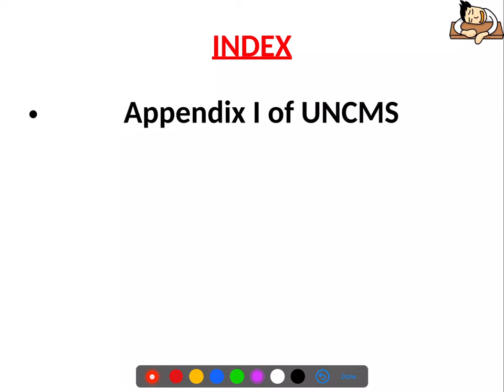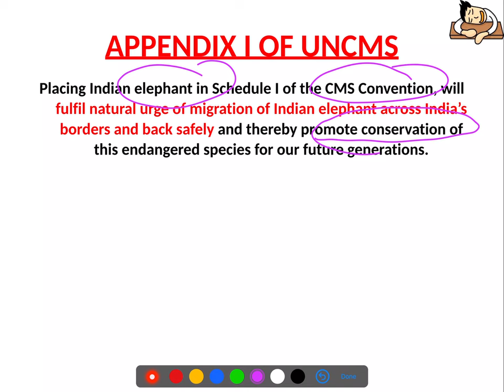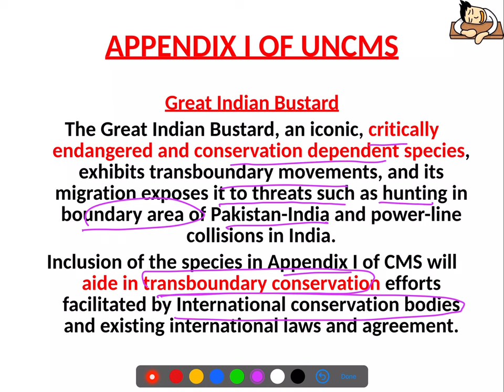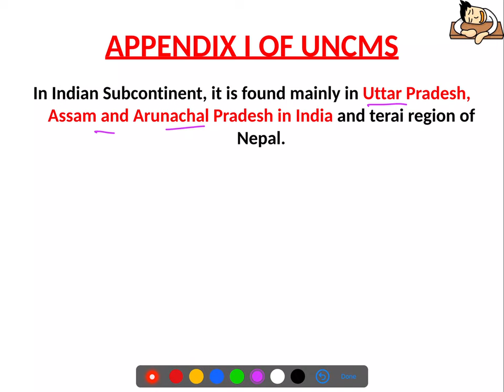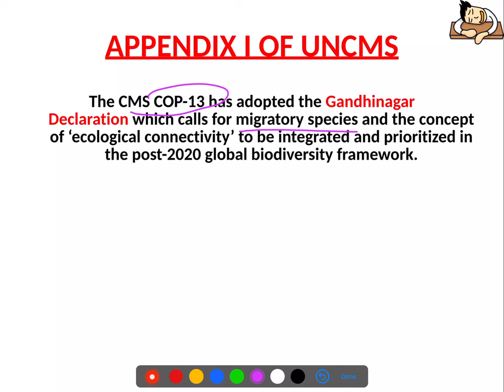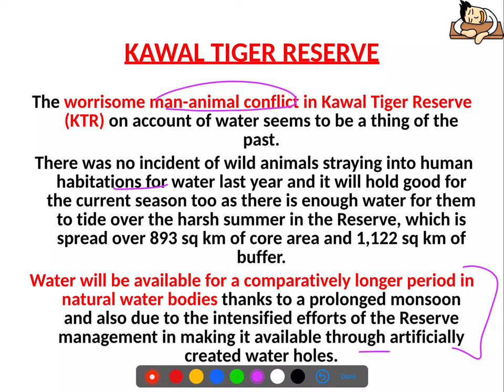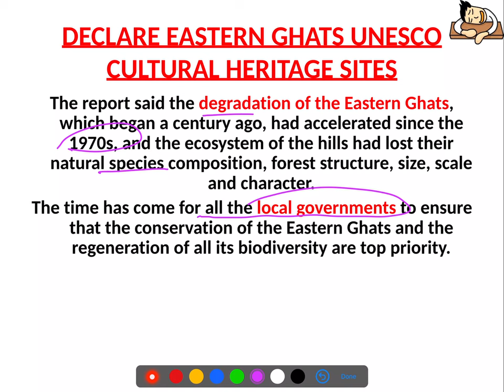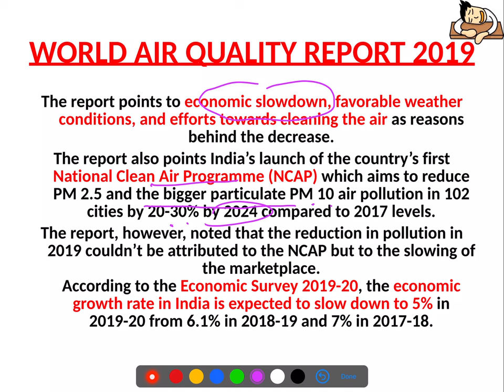Precure - Environment - Week - 38 || UPSC || IAS